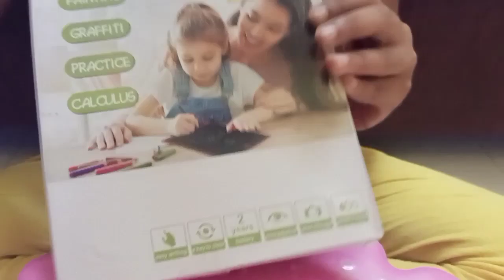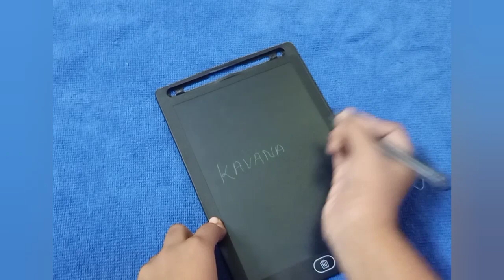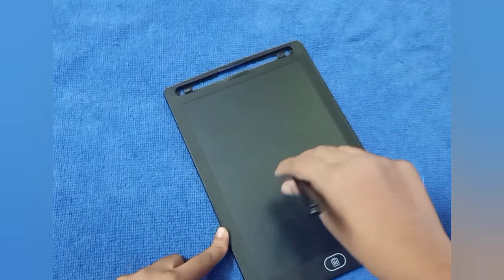LCD Writing Tablet # usefull product for Kids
Replaceble  3V Battary
usefull product to Kids
Link is given